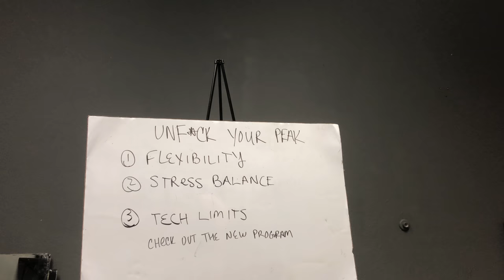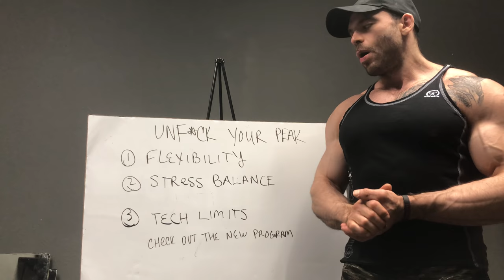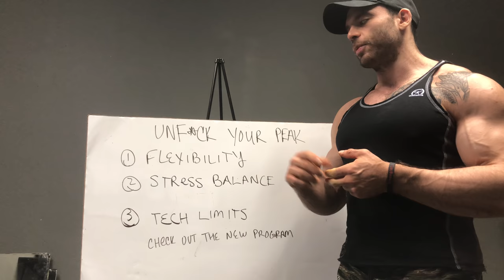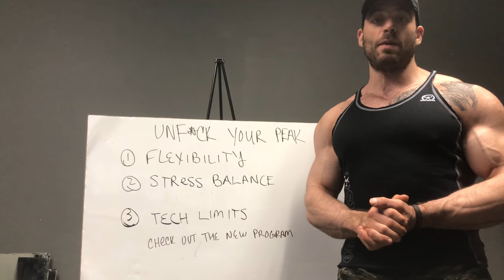UNF*CK YOUR MEET PREP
Remember the three pitfalls!
— Not having enough flexibility in the length of your program
— Not programming in any light work
— Not accounting for technique and its impact on your peak

I will post the link to sign up for Reindeer Games, the SPF charity meet hosted at Big Tex Gym on December 22, as soon as its available.